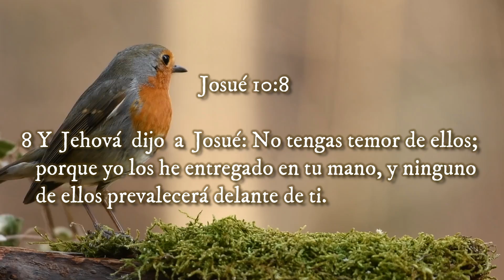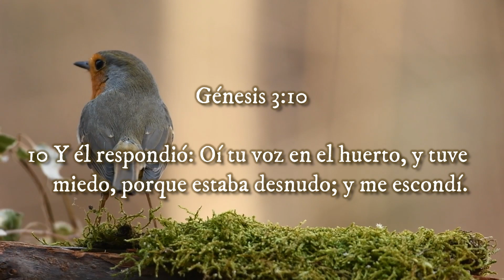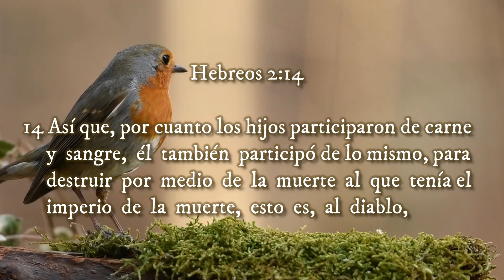✅ DEFENSA Divina para TODOS ◾MARAVILLOSAS PROMESAS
DEFENSA Divina para TODOS

◾ MARAVILLOSAS PROMESAS ◾
Reflexiones Cristianas

Las MARAVILLOSAS PROMESAS de la biblia nos permitirán alcanzar cada día una 1️⃣ PROGRESIVA 2️⃣RELACIÓN de confianza con Dios y su Santo Espíritu, de manera que podamos vivir una Vida Cristiana con 3️⃣PODER⚡ hasta el día en que nos encontremos frente a nuestro Salvador.

‼Recomendado‼
✅JESÚS, Nuestro Modelo